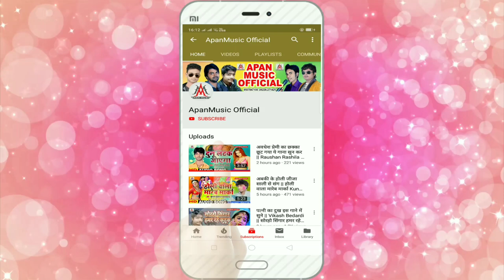गाड़ी_लेके_आई_नईहर_राजा_जी - Bullet Raja 2 - Gadi Leke Aai Naihar Raja Ji - Bolbam_New_Song_2020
►Song : Gadi Leke Aai Naihar Raja Ji
►Singer : Bullet Raja 2
►Lyrics : Bhutalu Bedardi
►Company/ Label :- Apan Music
►Copyright : Apan_Music